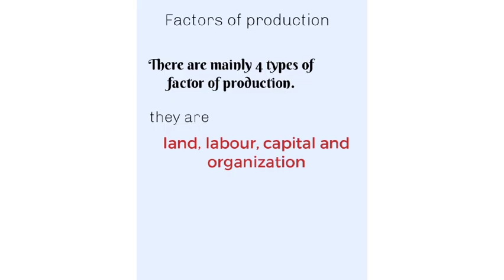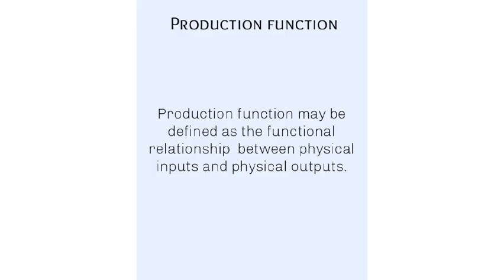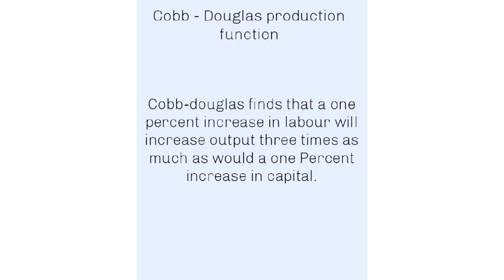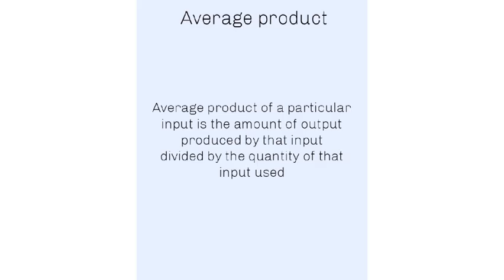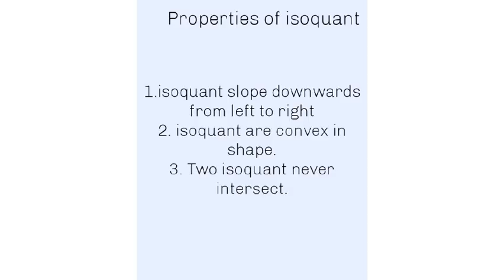Principles of business decision|| sem 2|mg university|module 3| production analysis|virtual teaching